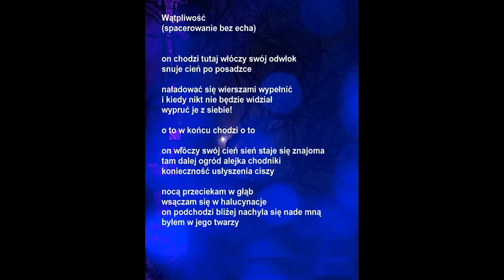Wątpliwość (spacerowanie bez echa)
Wiersz Marka Maganiusza Kielgrzymskiego z 2020 roku